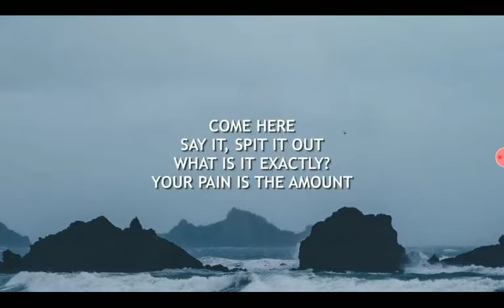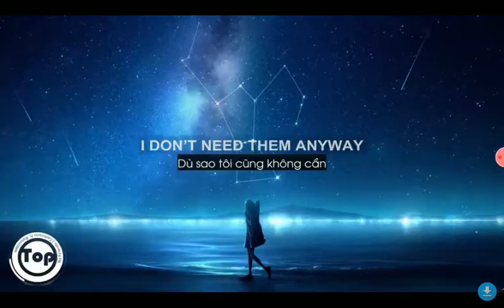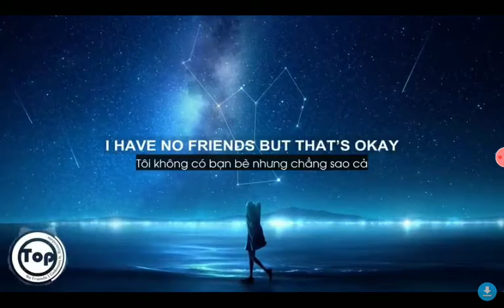burry a friend no friends tiktok songs